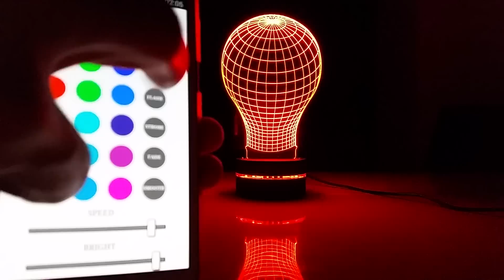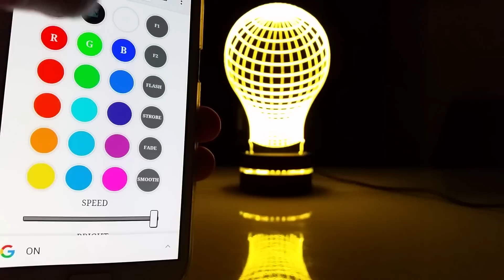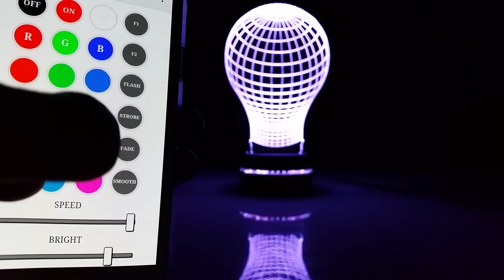3D illusion led lamp with ESP8266 wireless controller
3D illusion led lamp. Smart LED controller done with ESP8266 wireless module, which works as wifiAP with Neopixel 8xLED tape. Wifi Remote based on HTML that is loaded directly from the module in the browser. It is possible to directly control via the buttons on the base, but not with all the options that exist only in wifi mode and web based controller.